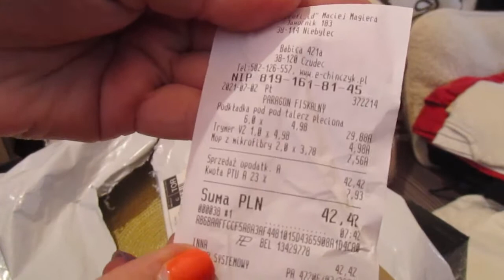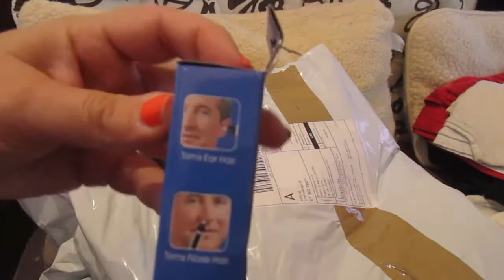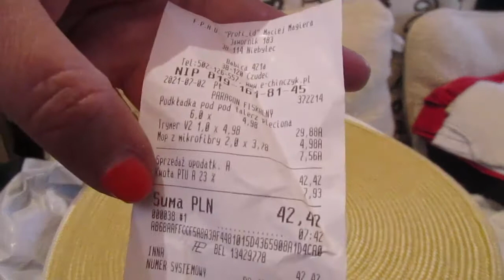2261=zakupy podkładki na stół okrągłe, timer do włosów, kład do mopa